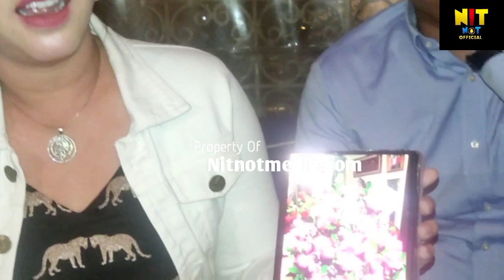HENNY MONA DIDAMPINGI KUASA HUKUM CERITA HASIL SIDANG PERDANA GUGAT RS SWASTA